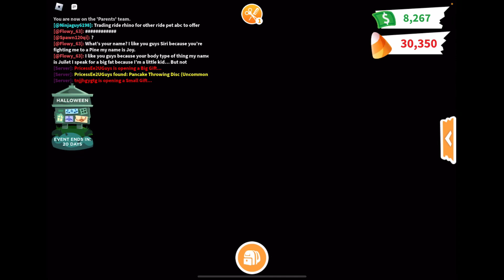HALLOWEEN WEEK 2! (roblox adopt me)